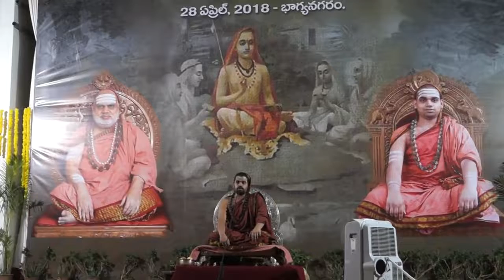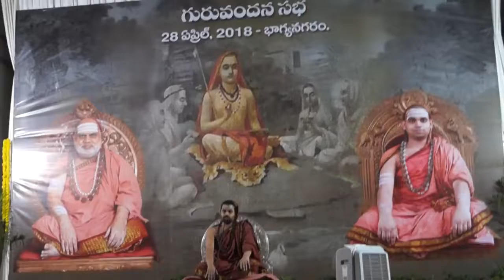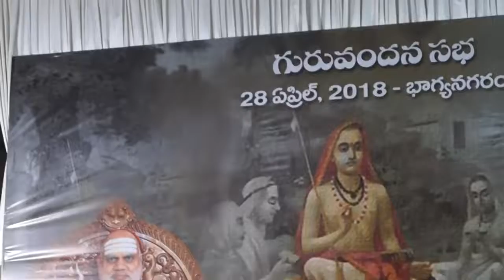Sri Sri Sri Vidhushekhara Bharati Swamiji Anugraha Bhashanam MUST LISTEN P1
Sri Sri  Sri Vidhushekhara Bharati Swamiji Anugraha Bhashanam